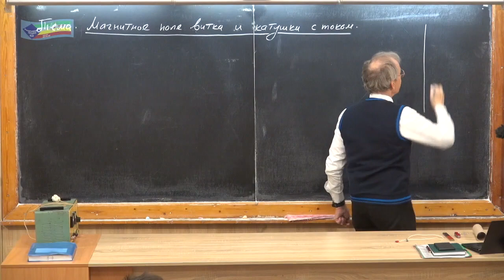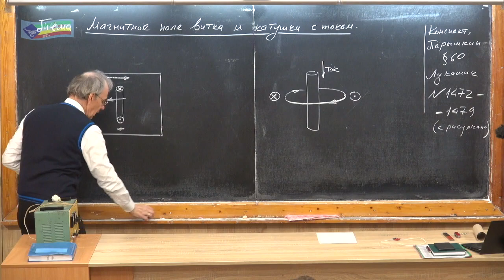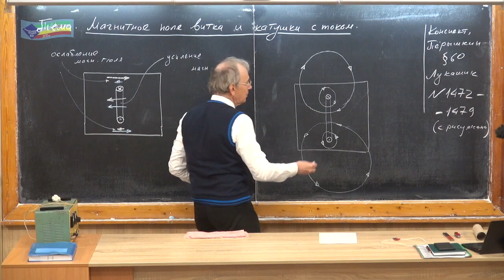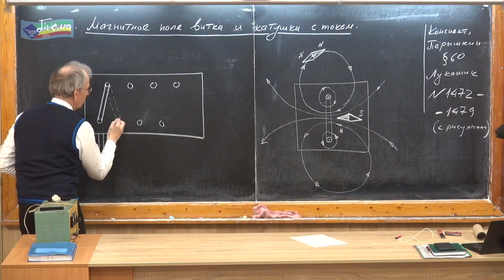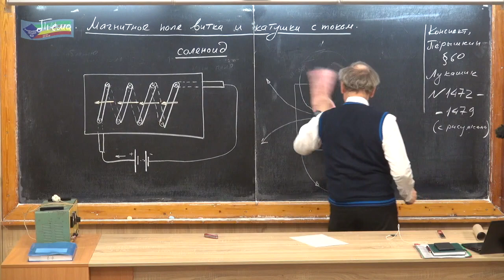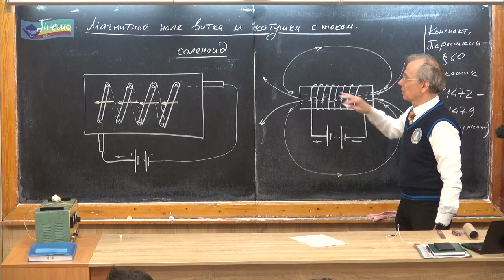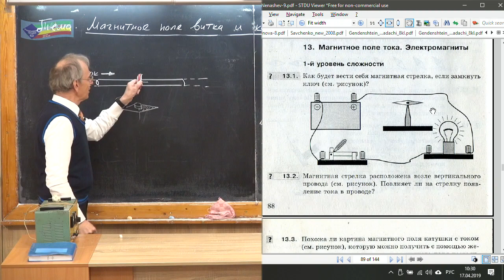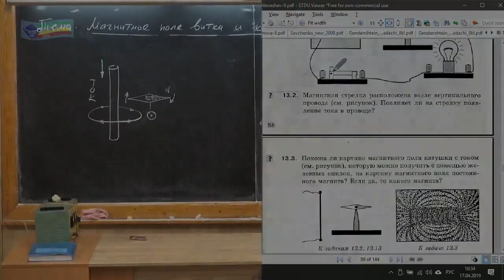Урок 171 (осн). Магнитное поле витка и катушки с током